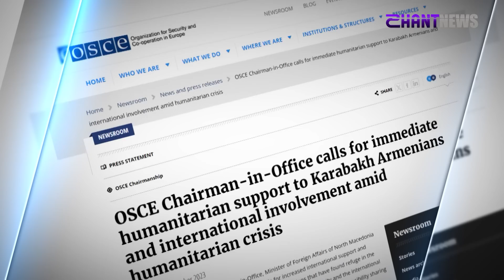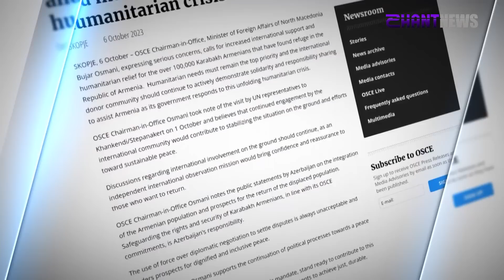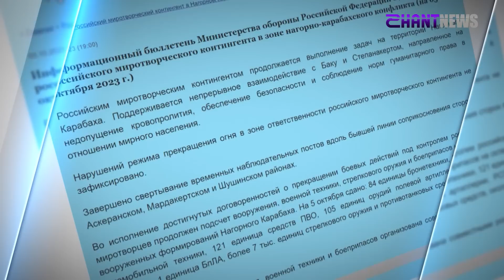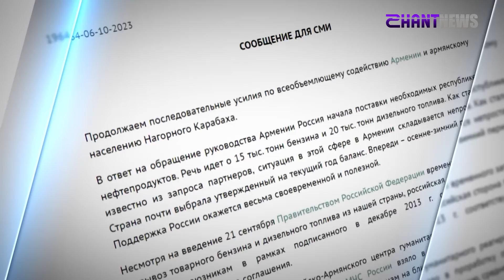«Հորիզոն»-ի թողարկում | 15-00 | 07.10.2023